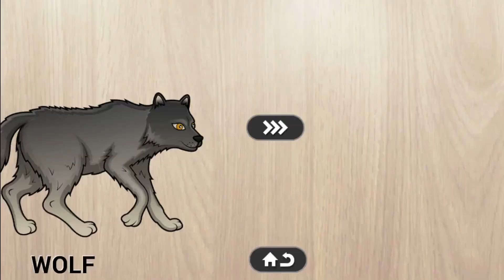Animals Puzzle for Kids | Let's learn animal names! (Part 8)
Animals Puzzle for Kids

Watch them learn all the names of numerous pet, farm, jungle, zoo and water animals through fun and play. A pleasant voice will always encourage and praise your kids and motivate them to continue to build their vocabulary, memory, and cognitive skills while playing. The game is enriched with animations, pronunciations, sounds and interactivity for repeat playing & learning. It will keep your kids busy and yet you will never be worried about them losing any piece of the puzzles!

Features:
Simple & intuitive child-friendly interface
Universal app for all phones and tablets
Hundreds of puzzle pieces in 84 different puzzles
Easy navigation between puzzles
Easy movement of puzzle pieces across screen
High-quality graphics
Sweet background music
Drag & drop animations
Balloon animation & happy cheering after each correctly solved puzzle
The theme of this Puzzle is ‘Animals’, check our other apps for more themes like 'Food', 'Kitchen', 'Furniture', 'Bathroom', 'Cars' and 'Tools'

And last but not least ***All puzzles are available for FREE***

Did you like this video? Is there a game you'd like me to play? Feel free to write a comment!